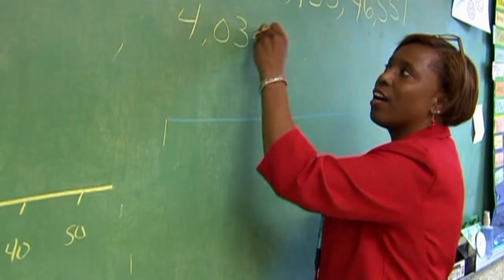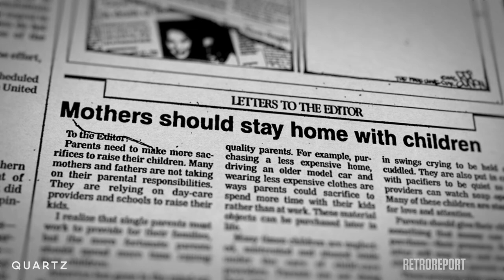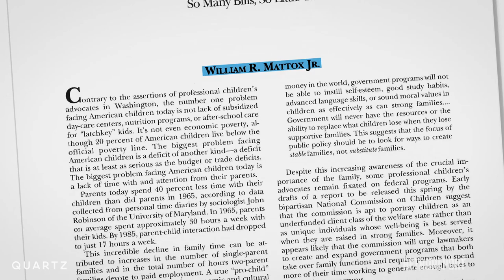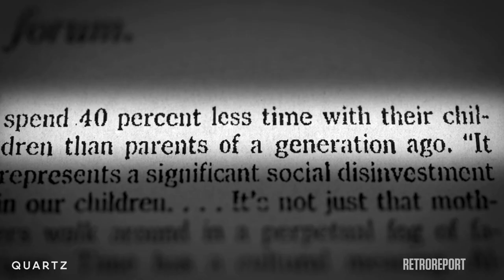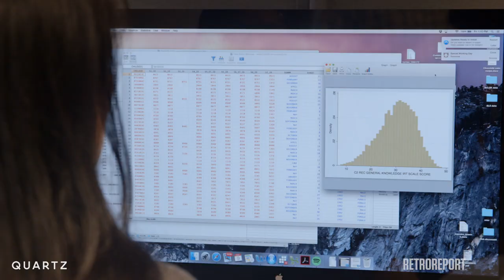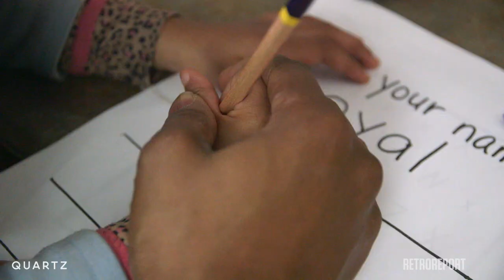One false statistic led to decades of working mom guilt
Behind bad science that fueled the "mommy wars".